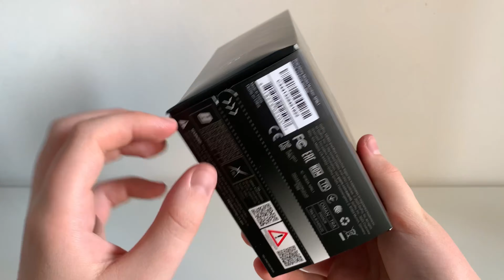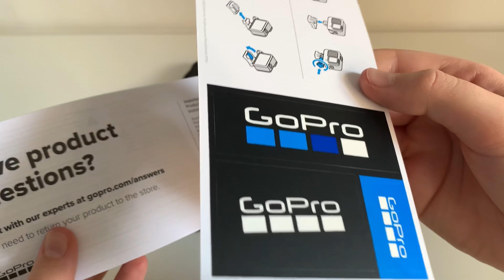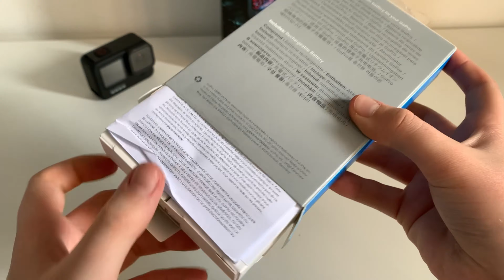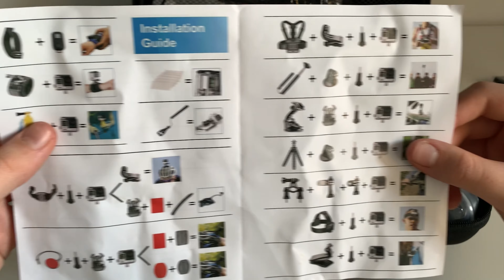GoPro Hero 9 Black (with accessories) Unboxing & Review + Test